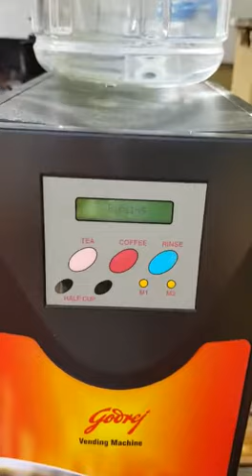Godrej Mild Steel Coffee Vending Machine for Offices